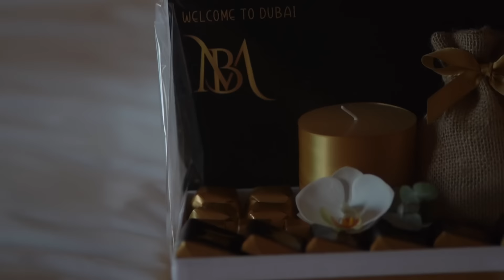LA DG @MAAJABUGOSPEL & SON EQUIPE ,PST MIKE KALAMBAY ,SR SANDRA ,ROSNY CÉLÈBRENT À DUBAI /VLOG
Je suis tellement heureuse de rencontrer Adrienne et aussi à passer des bons moments avec la DG DE @MAAJABUGOSPEL et son équipe shock .JE VEUX VOUS FAIRE VOIR LES COULISSES